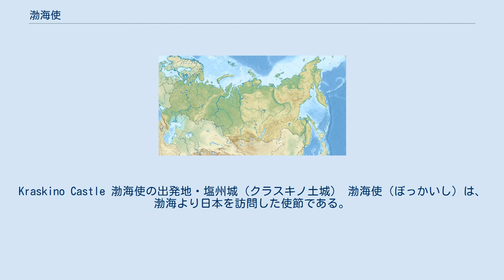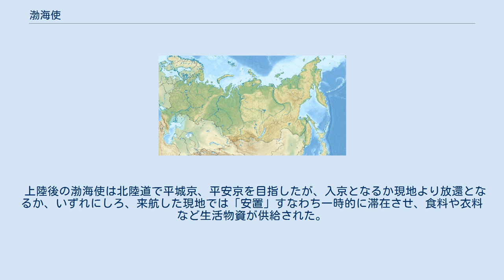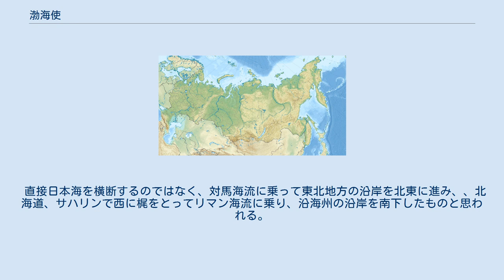渤海使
Kraskino Castle 渤海使の出発地・塩州城（クラスキノ土城） 渤海使（ぼっかいし）は、渤海より日本を訪問した使節である。
727年秋から919年までの間に34回（または922年までの間に35回。このほか929年、後継の東丹国（契丹（後の遼）の封国）による派遣が1回）の使節が記録に残っている。
 渤海は698年に大祚栄により建国されたが、大武芸の時代になると唐や新羅と外交的に対立するようになり、国際的孤立に陥りそうになった渤海が、これらの勢力を牽制する目的で日本への遣使が計画された。
使節団が日本に向かった出発地点は、ロシア沿海地方ポシェト湾近くにあるクラスキノ土城（塩州城）遺跡が有力とされる。
 渤海側は軍事同盟を結ぼうとして使節を送っていたが、日本側は突然、貢物を持って来朝してきたところから、これを日本の国威を慕って、日本に従属を願い出て、従国の礼をとってきた朝貢であると捉え、使節を非常に厚遇している。
 しかし大欽茂の時代になり、唐との融和が図られる時代になると軍事的な意味合いは薄れ、もっぱら文化交流と経済活動を中心とした使節へとその性格を変化させていった。
特に問題となったのは朝貢貿易の形態を取ったことで、これにより渤海からの貢物に対して日本側では数倍の回賜でもって応える義務が生じ、渤海に多大な利益をもたらした。
日本側は、朝廷の徴税能力が衰え、使節供応と回賜のための経費が重荷となった後は、使節来朝を12年に1度にするなどの制限を加えたが、その交流は渤海滅亡まで継続した。
 唐渤関係の安定化に伴い、日唐間の交通の仲介として機能した。
遭難して帰国できなかった遣唐使の平群広成が渤海使と共に帰国に成功したこと、日本で最も長く使われた暦である唐の宣明暦が渤海使により伝来したことはその例である。
また『新唐書』渤海伝は唐の大暦年間（766年～779年）に渤海国が日本の舞女11人を唐に献上したことを伝えており、彼女らはそれ以前に日本から渤海に渡ったと見られる。
 8世紀後半以降は渤海からはもっぱら北方産の獣皮（貂、虎、羆などの毛）また人参、蜜、日本からは繊維製品がほとんどで、他に金・水銀、金漆（山地に自生するコシアブラの木の実から搾り取った樹液で、強化剤や硬化接着剤として古代では用途の広い重宝な樹液）海石榴油一缶（髪油などの化粧用、皮革、金属の保存、さび止めなどに使用）水精念珠（真珠）、檳榔樹扇（今でも沖縄や台湾などで土産物として使われる檳榔樹の葉で作った扇）が貿易品目として扱われた。
 共に唐の漢字文化圏に属している渤海と日本の宮廷社会を構成する上級階層にとって、漢籍、漢文学の学習が基礎教養とされていた。
互いに話す言葉は通じなくても、筆談すれば意志は通じ、文書の類は翻訳せずともそのまま通用する状況であった。
特に漢籍・漢文学が発達したのは、軍事的提携を結ぼうとして行われた初期の外交期ではなく、交易目的の経済外交として変化した時期以降である。
渤海使も初期のころは全員武官の肩書を持っていたが、 762年（天平宝字6年）に来日した第6回渤海使王新福からは、文官の使節となり、ほとんどが漢詩文に長じた文人が選ばれて来日している。
 　漢詩の応酬が行われた最初（記録上の初めという意）は、758年（天平宝字2年）に来日した第4回渤海使揚承慶の時であった。
揚承慶らは、朝廷での正式な宴の他に藤原仲麻呂の私邸「田村第」に招かれ歓待を受けた。
その際、当代の文士が集められ、漢詩を賦して使節を送別した。
これに対し渤海使の方では文人であったと見える副使「楊泰師」（揚泰師）が漢詩を2首作ってこれに和した。
その2首である七言の「夜聴擣衣」と五言の「奉和紀朝臣公詠雪詩」は『経国集』に残っている。
 　文化人的性格の嵯峨天皇の権力が確立された後の第17回渤海使は、大使、副使以下、判官、録事に至るまで、文人をそろえた使節団を編成し派遣された。
814年（弘仁5年）9月、出雲に到着したこの渤海使に対して、日本側は屈指の文人滋野貞主と坂上今継が存問兼領渤海客使として派遣された。
（これは、平安朝の漢詩集『文華秀麗集』に残る巨勢識人や、渤海大使・王孝廉の詩題によって知ることが出来る。）やがて、年内に入京した使節団は元旦からの儀式、宴会に参列し、特に正月7日の使節団饗応のために開かれた宴では漢詩の交歓が行われた。
この宴席での作と思われる渤海側3首、日...